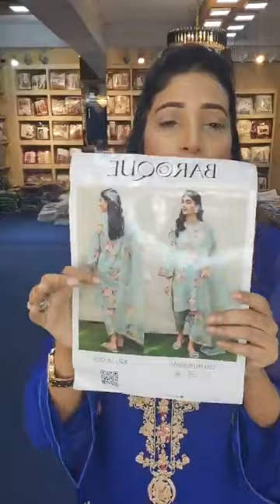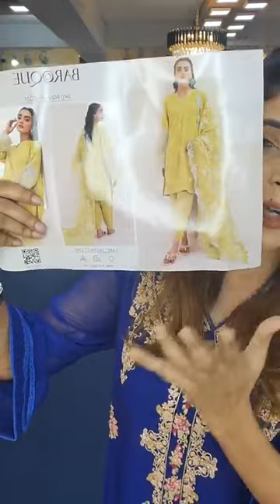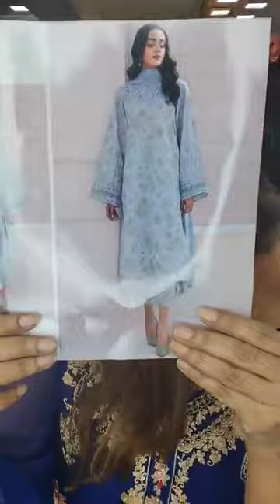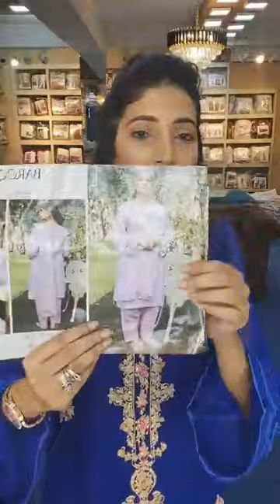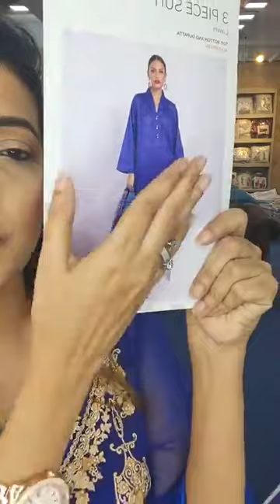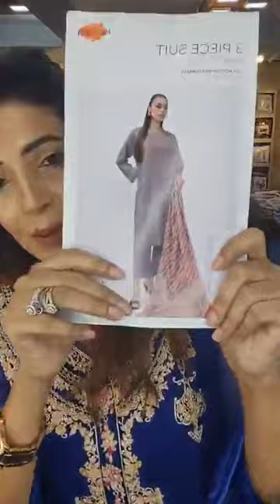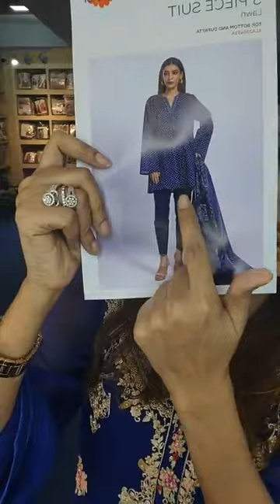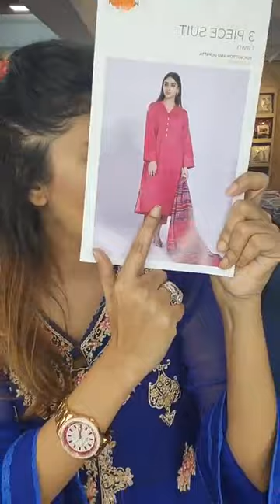🕊️Baroque New & Khaadi 3 piece new printed collection 🦅RUBABA AKTER |SHELAI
Video Title :🕊️Baroque New & Khaadi 3 piece  new printed collection 🦅
Description :
🕊️Baroque New & Khaadi 3 piece  new printed collection 🦅
Live with Rubaba Akter
◉ Inbox Your Name, Mobile Number & Product Picture.
Banani: Road 7, house 35, block  G
Gulshan: PinkCity 2nd floor,
Dhanmondi: ORCHARD POINT
1st Floor, Shop num. 231, 232, 233
Dhanmondi-7
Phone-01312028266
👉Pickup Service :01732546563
👉 hotline👇